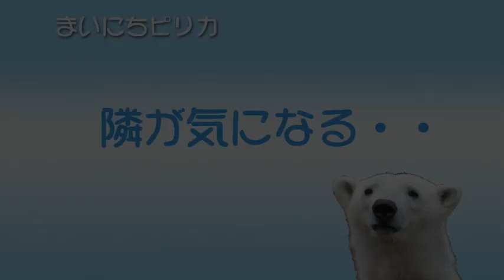隣が気になるピリカ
円山動物園のホッキョクグマ、ピリカ(メス/4歳)。
隣に住むデナリ(オス/16歳)が気になるよう。
(札幌円山動物園 平成22年5月31日撮影)